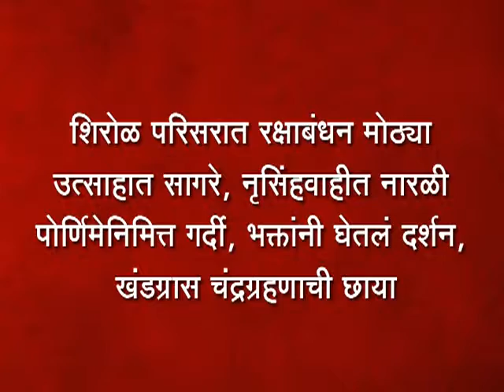10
शिरोळ परिसरात रक्षाबंधन मोठ्या उत्साहात सागरे, नृसिंहवाहीत नारळी पोर्णिमेनिमित्त गर्दी, भक्तांनी घेतलं दर्शन, खंडग्रास चंद्रग्रहणाची छाया